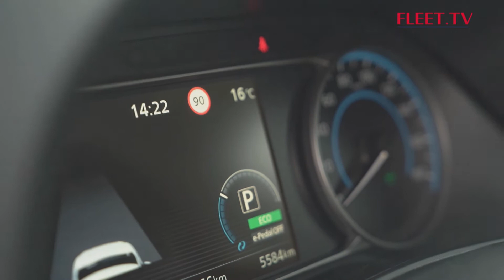Nissan Leaf | FLEET.TV oktober - Seizoen 18